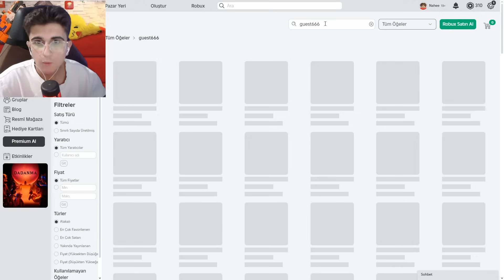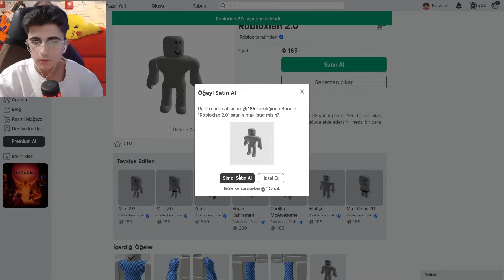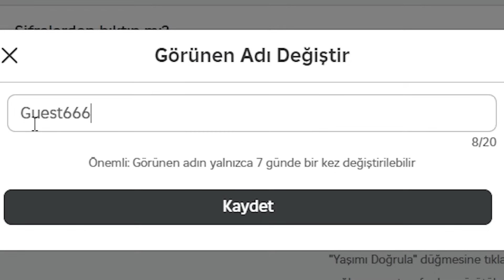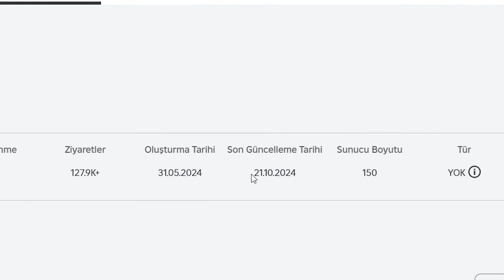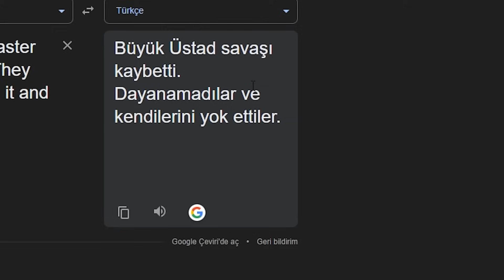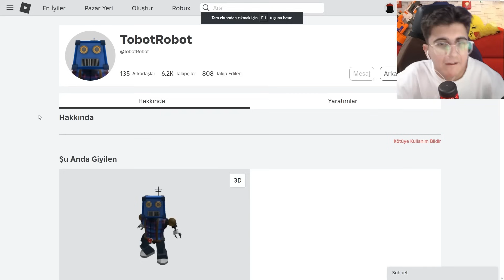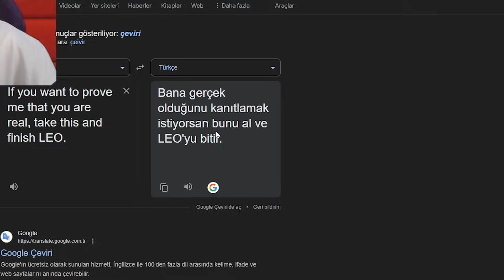GUEST666'YA DÖNÜŞÜP SAPIK HACKER OYUNUNA GİRDİM 👿 *Gizli Harita* Roblox